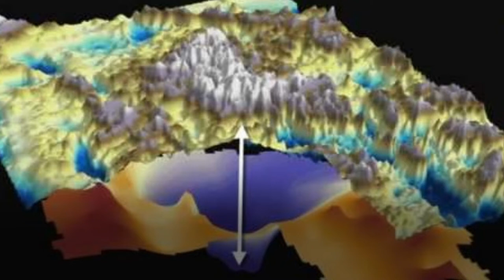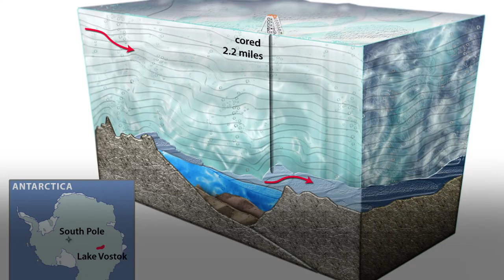Top 10 Mysterious thing found in antartica 2022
hello friend here are some mysterious thing found in antartica. Antarctica is a remote place, with many strange and bizarre artifacts, animals, and mysterious findings found frozen in ice and frozen in time. From rainforests, to underwater mountains, to cosmic particles and ancient meteorites. here are the list of the most mysterois thing find in antartica.